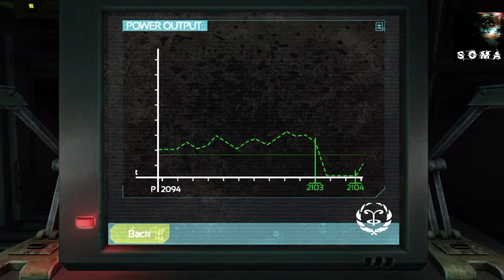SOMA Walkthrough Part 2 (No Commentary)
Hope you enjoy my series...
*Please note* It is best to watch my videos with headphones and loud volume... My videos are misunderstood a lot. They are not for Joy or Laughter, Unless otherwise said, but are for Horror and Scares... Most channels out there will use commentary to make scary games not so scary anymore... I like to play games how they are meant to play and hope you understand what my channel is about...

What is SOMA?
From the creators of Amnesia: The Dark Descent comes SOMA,
a sci-fi horror game set below the waves of the Atlantic ocean.
 Struggle to survive a hostile world that will make you question
your very existence.

SOMA
SOMA Let's Play
Walk-through of SOMA
SHAREfactory™